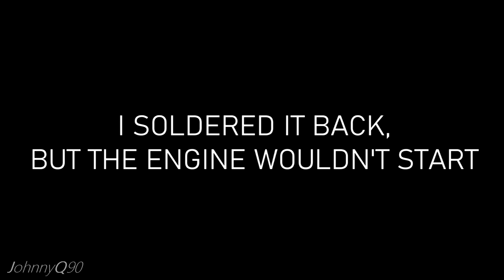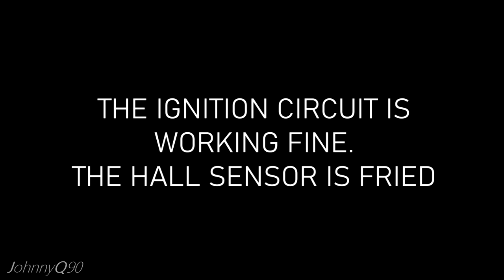Miniature V-TWIN Engine Test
➥My electric screwdriver:
SEQURE SQ-ES126 （Sale code: BGSQES126, US$81.44, 24th-27th only; usual code: BGSQ126, 10%off）